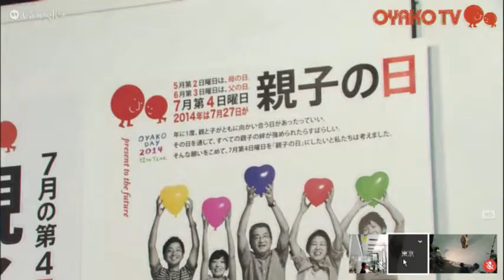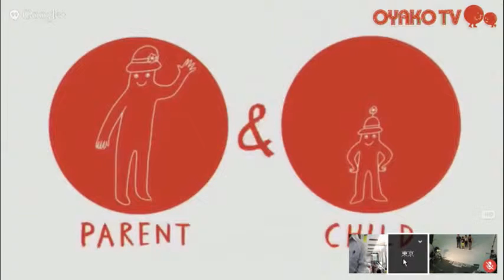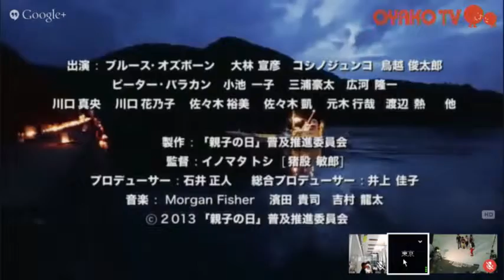「親子の日」チャンネル